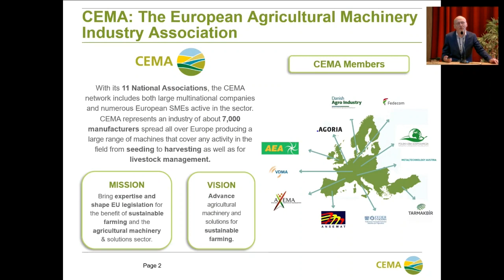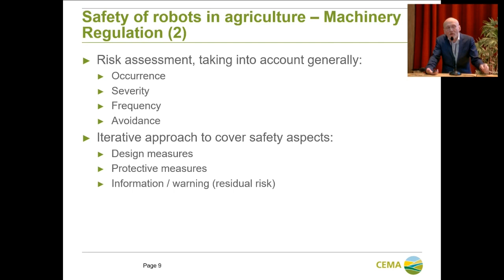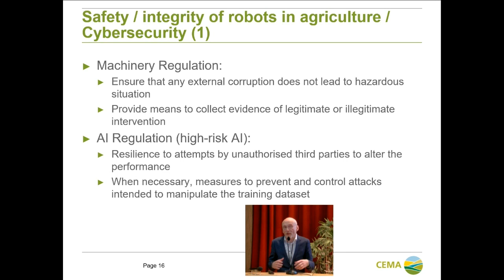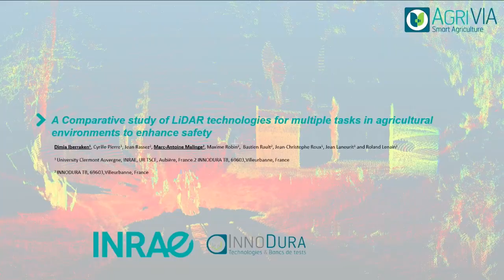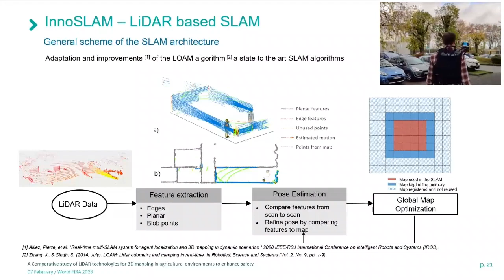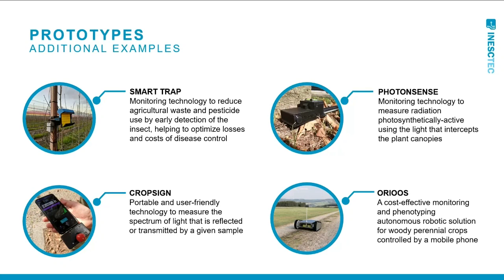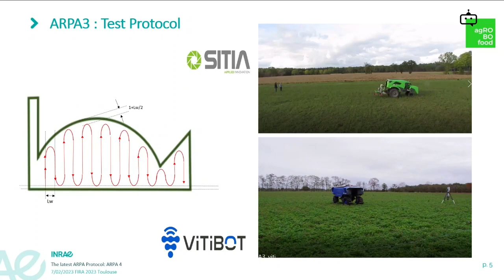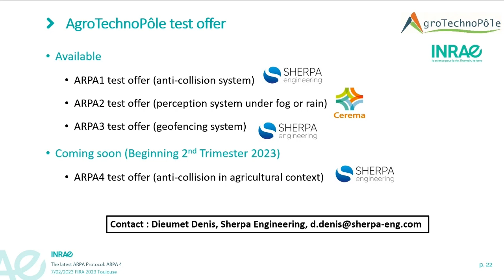WORLD FIRA 2023 - Scientific Workshop - Session 3: Safety and integrity of robots in agriculture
"Development and evaluation of robotic approaches to ensure safety"
Introductive Keynote by Christophe Tissier, technical Advisor, CEMA (BE)

Pitch 1: "A Comparative study of LiDAR technologies for 3D mapping in agricultural environments to enhance safety" by Dimia Iberraken, INRAE (FR)
Pitch 2: "SCORPION Project: Cost effective robots for smart precision spraying" by Filipe Neves dos Santos, InescTEC (PT)
Pitch 3: "The latest ARPA: ARPA4 - Human detection and collision avoidance in agricultural context" by Christophe Debain, INRAE (FR)